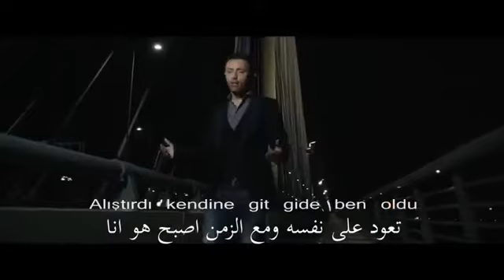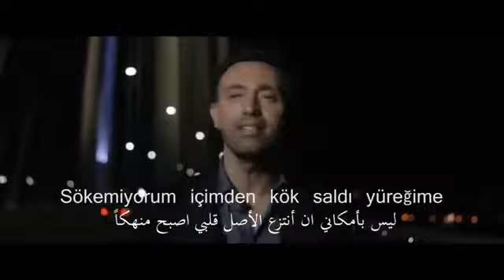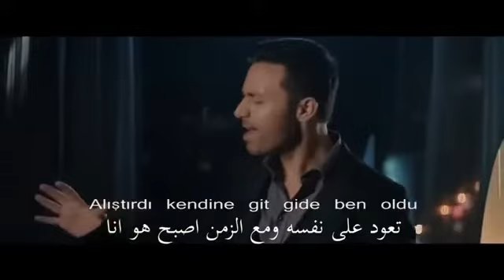Mustafa Sandal kadare bak مصطفى صندل انظر للقدر